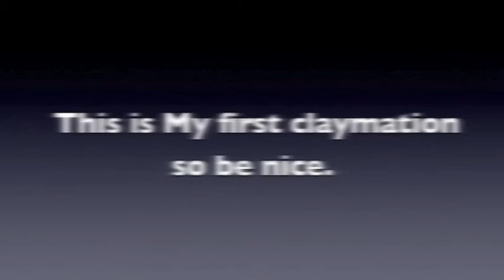claymation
my first claymation